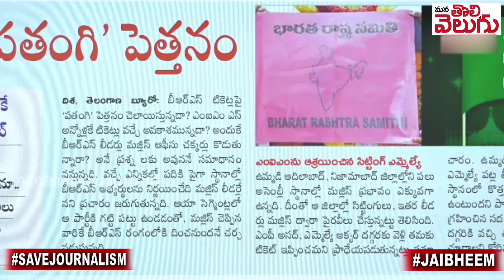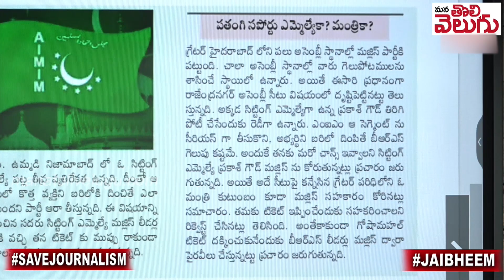కారులో పతంగి పార్టీ పెత్తనం ! | MIM Asaduddin Owaisi On BRS Party|| ManaTolivelugu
కారులో పతంగి పార్టీ పెత్తనం ! | BRS Party And Asadudin owaisi ||   ManaTolivelugu
Ganji Raghu
SBIN0000916
PATNY Secunderabad Branch
Phonepay/Google pay